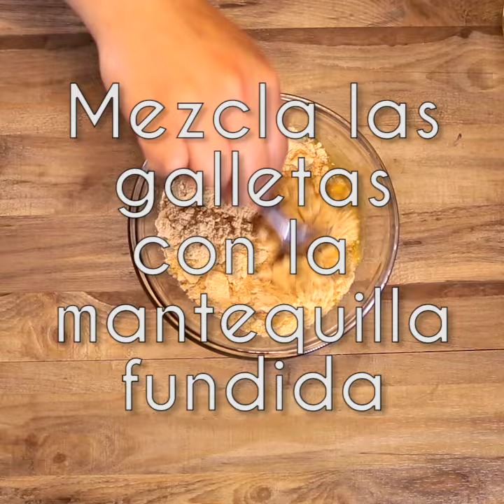PAY DE CALABAZA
Sorprende a tu familia con un delicioso pay de calabaza, además de rico muy fácil de preparar.

Ingredientes:
1 paquete de galletas Maria
1 3/4 de barritas de mantequilla fundida
2 tazas de pulpa de calabaza cocida
1 lata de leche condensada
2 huevos
1/2 taza de leche evaporada
1 cucharada de vainilla
1/4 de cdita. de clavo molido
1/2 cdita de canela molida
1/4 de cdita. de jengibre molido
1 pizca de nuez moscada
1 pizca de sal

"Endulza tu vida"